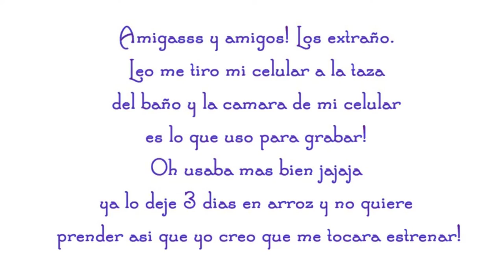Los extraño! - Nosotros Los Chilos